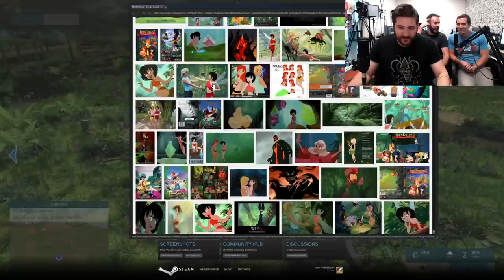WE GOT WOOD - Professional Lumberjack 2015 Gameplay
Oh come on down to a magical wood
Where faeries dance on air
A fern filled gully that that's totally good
And the movie's called Con Hair

Oh CON HAIR, CON HAIR
CON HAIR everywhere!
We got real hot guys like John Cusack
CON HAIR everywhere!

Did I mention we also got Tim Curry
And Robin Willims, RIP
Rhames and Trejo and Malkovich
And a man named Buscemi

CON HAIR everywhere
Courtney Cox was crazy hot
CON HAIR EVERYWHERE!

Flying to your grotto Summer 2015